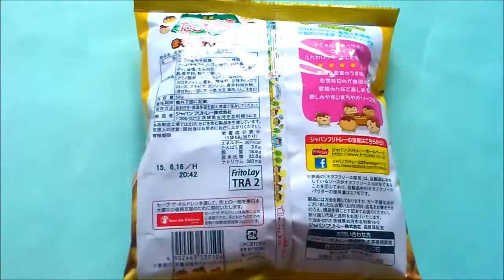Takoyaki Tei - Packaging Details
Background sounds and noises are possibly: my dog, my boyfriend, things or people from the backyard. I always film by the balcony.

Puff corn balls with takoyaki flavor.

I have an appreciation for and enjoy the aesthetics of the packaging of Japanese food/snacks/sweets. I decided to not be an empty packaging hoarder and instead hold onto them via video.
 There is nothing more to it. I am not being paid by any of the companies.